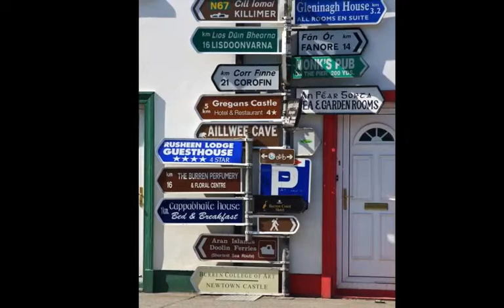2010 Clearing the Vision Personal Favourites - David Moore family photography in Santa Fe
My picks from my personal work in 2010 - trips to Ireland, a rodeo and adventures with my daughter make up most of the images. You should also check out the client favourites slideshow for my children's portrait and other work this year.